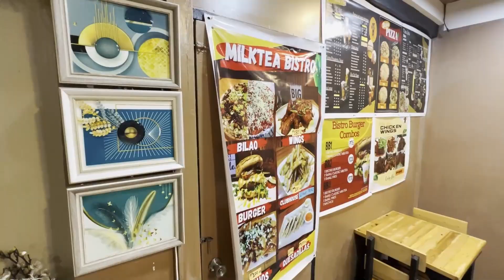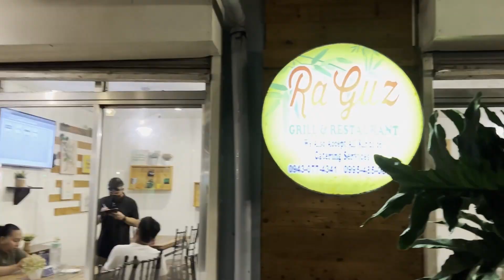PANGASINAN TOUR PART 1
PINASYAL KAMI NI MAHAL SA PROVINCE NYA SA PANGASINAN